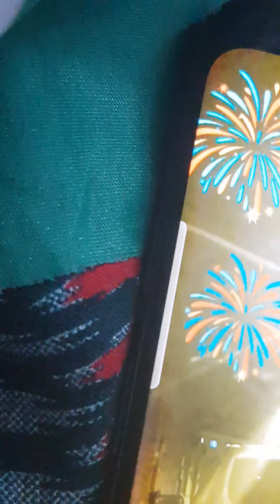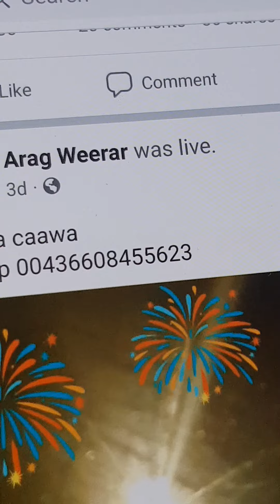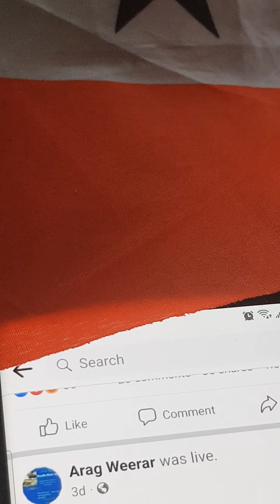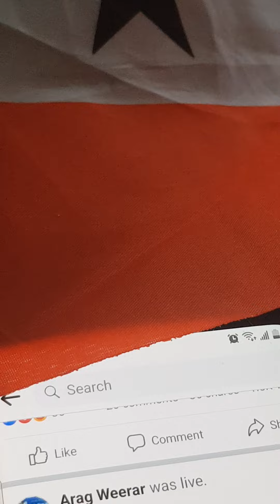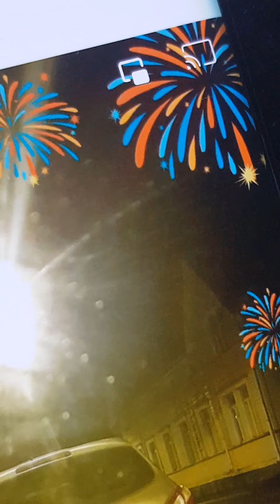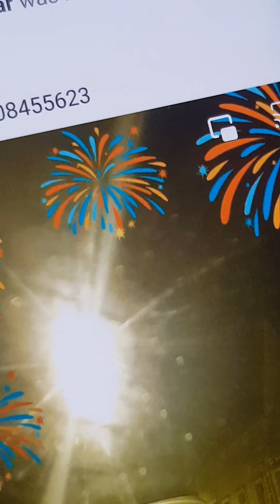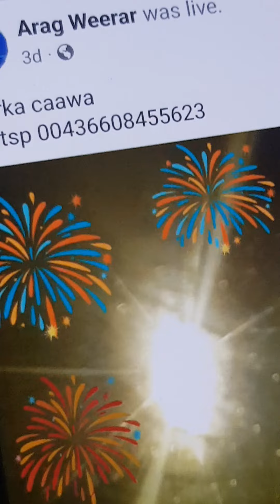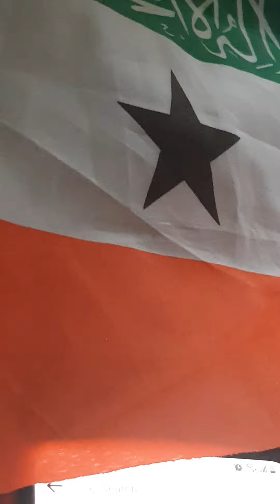Ururada So Baxiya: Barwaaqo,Hilaac,Waaberi,Mideeye,Kaah& Horsed.Cirro &Xirsi Cerigabo Olole bilabay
Maxa U diiday inay Hargeisa / Burco Olole Ka Bilabaan.